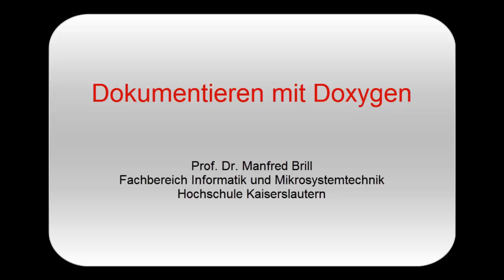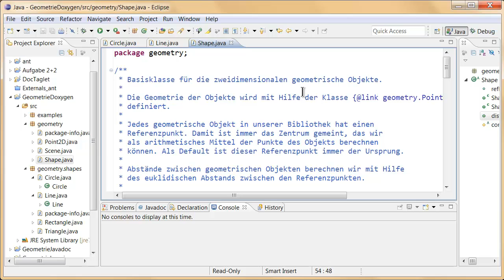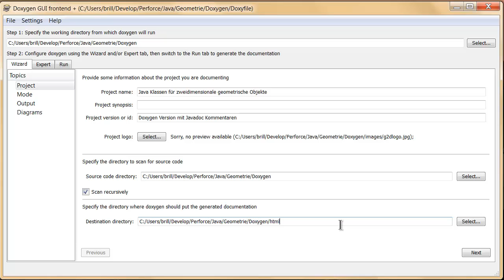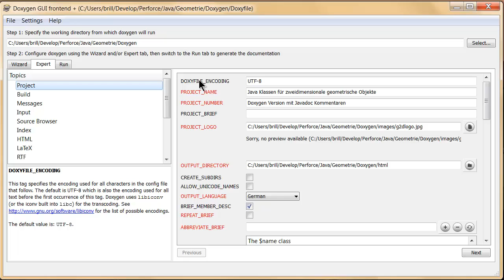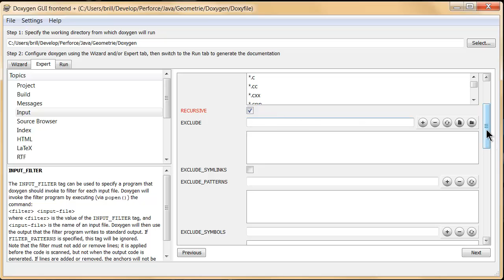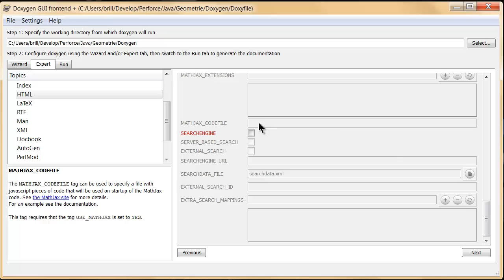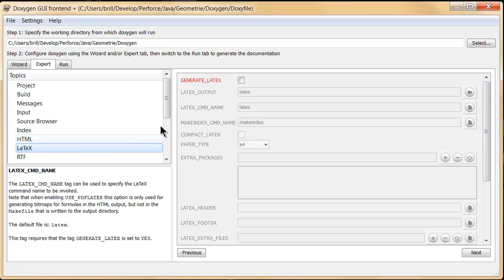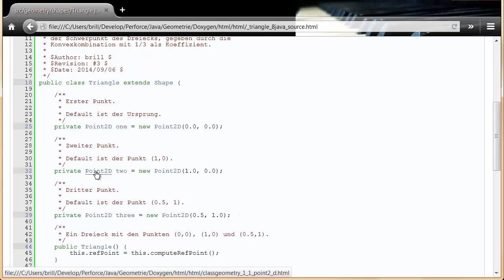[Software Management] Dokumentieren mit Doxygen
Quelltexte dokumentieren und daraus eine HTML- oder PDF-Dokumention machen mit dem Werkzeug Doxygen.